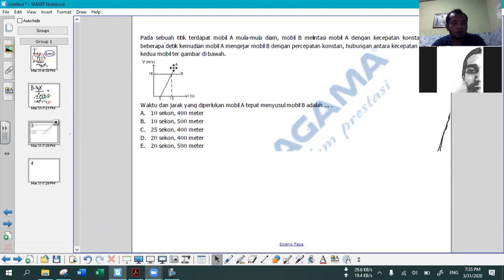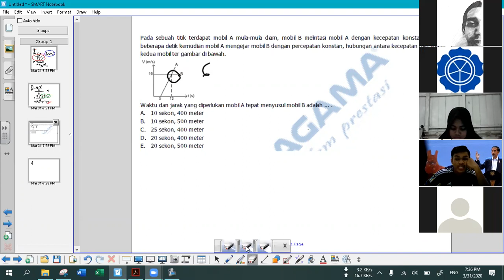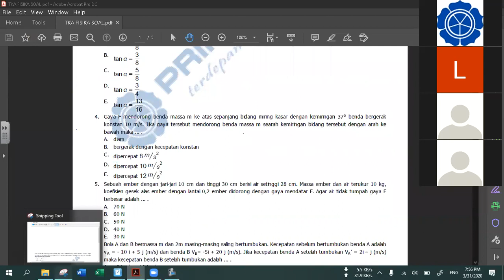PRIMAGAMA BARABAI - SBMPTN FISIKA KELAS SAINTEK LIVE VIA ZOOM (31 MARET 2020) (PART 1)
COVID 19 - BELAJAR SBMPTN FISIKA LIVE VIA ZOOM BERSAMA SISWA PRIMAGAMA,
DI SAMPAIKAN OLEH INSTRUKTUR SMART ABDULLAH AL MUKARRAM